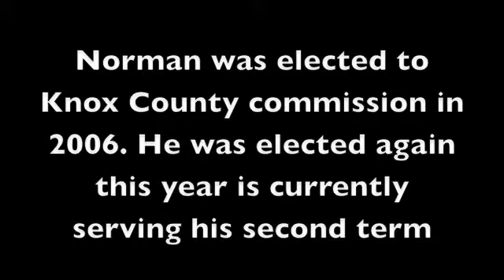Jem 230 Tony Norman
commissioner